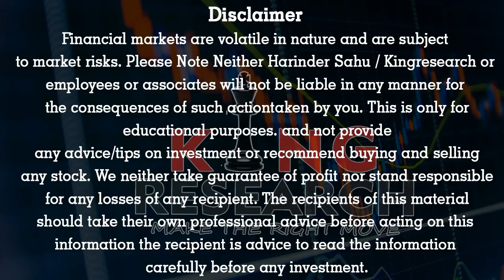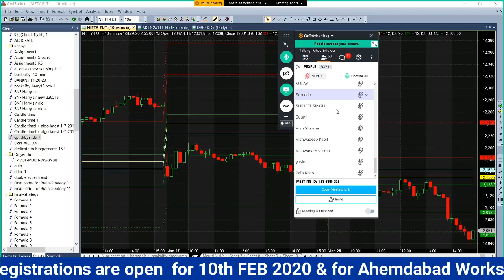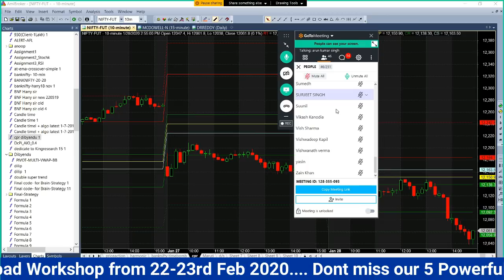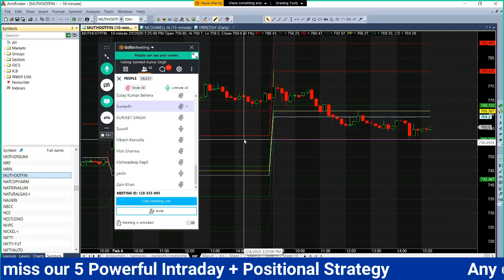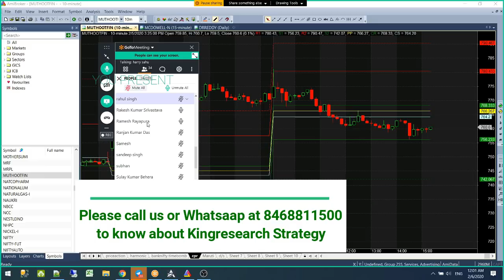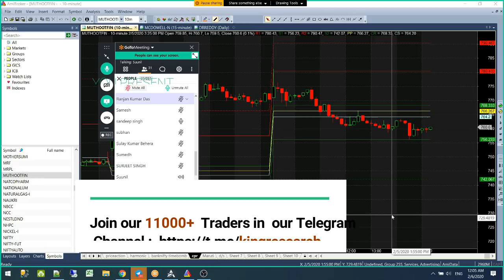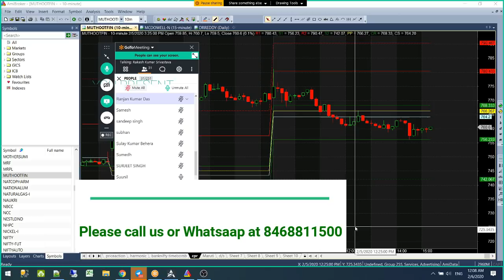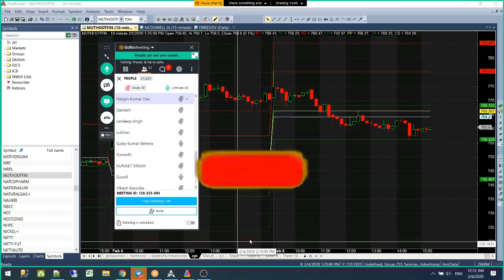50+ Feedback From Jan Batch | Best for Intraday Trading | Best stock market Institute in Hyderabad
50+ Feedback From Jan Batch | Best for Intraday Trading | Best stockmarket Institute in Hyderabad

👉 BROKERAGE FLAT 20 (unlimited lots)

Become Partner With Us By open a DEMAT account with *Angel Broking*,

👉Agar aap bhi seekhna chahte to seat book karna na bhule:

👉📣📣 *22-23rd February* Ahemdabad WORKSHOP
👉📣📣 *14-15 March* Delhi WORKSHOP
Limited Seats😳😱

- No Indicator
- No Software
- Stock selection
- Positioning
- Money management
- Risk management etc
- 12 Years of practical knowledge
-Lifetime
-Lifetime Support

candlestick Strategy,
technical analysis,